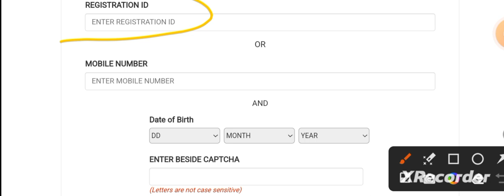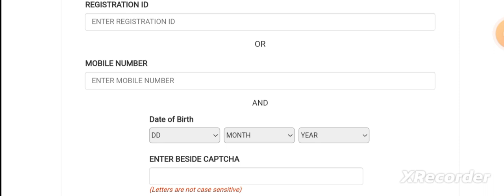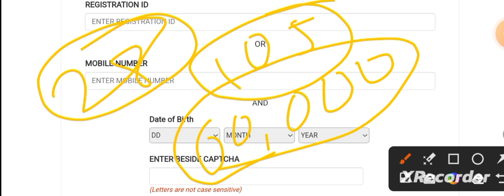Bihar daroga admit card 2023| बिहार दरोगा मध निषेध admit card 2023| bpssc prohibition si admit card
bihar daroga prohibition si admit card download